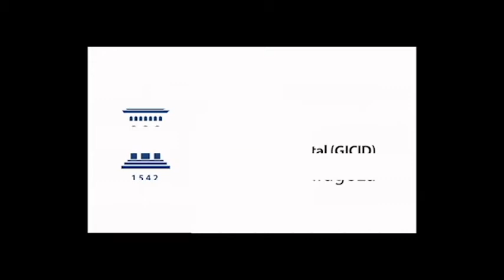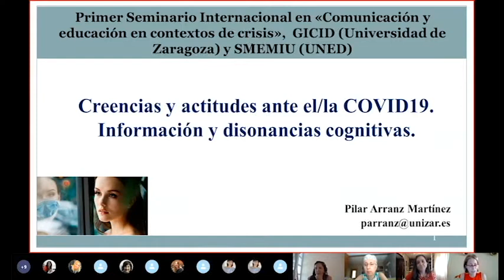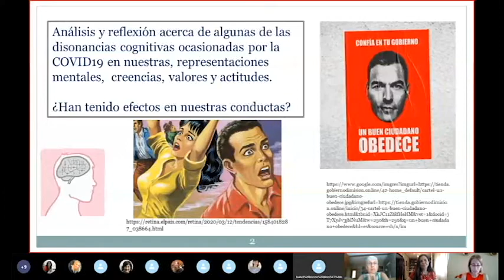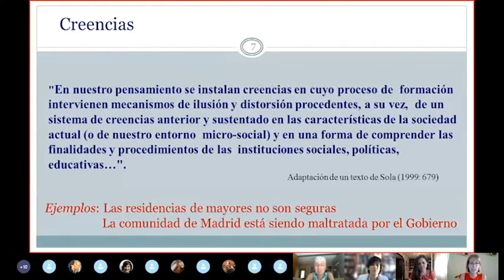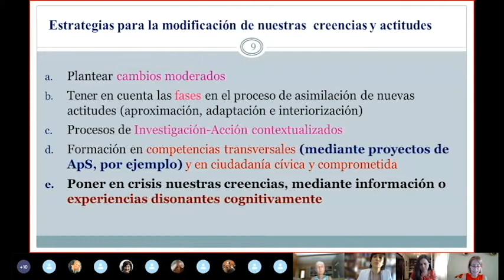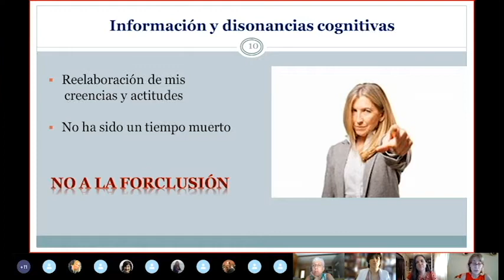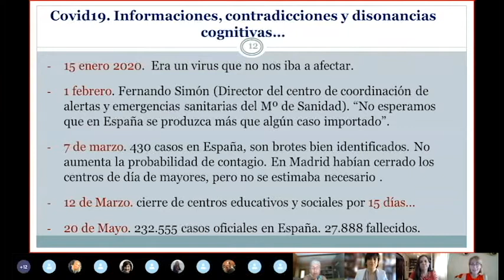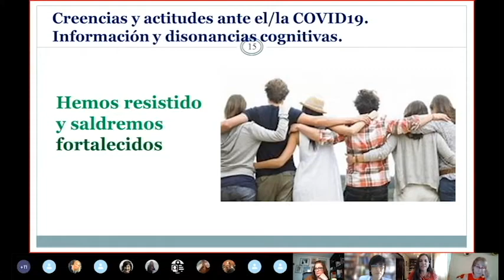Creencias y actitudes ante el / la Covid19: Información y disonancias cognitivas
Desde los Grupos de Investigación GICID de la Universidad de Zaragoza y SMEMIU de la UNED, hemos organizado el I Seminario Permanente en «Comunicación y educación en contextos de crisis», con el objetivo de analizar, reflexionar y dialogar respecto a diferentes aspectos educomunicativos relacionados con la situación de la crisis del coronavirus.